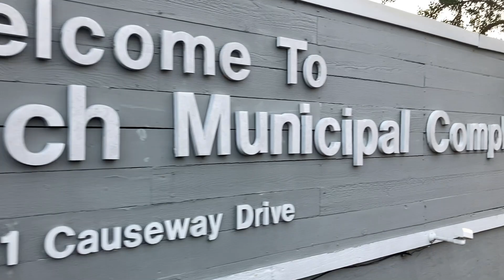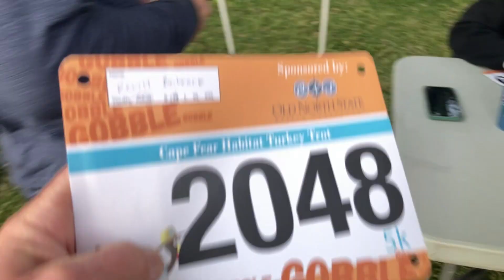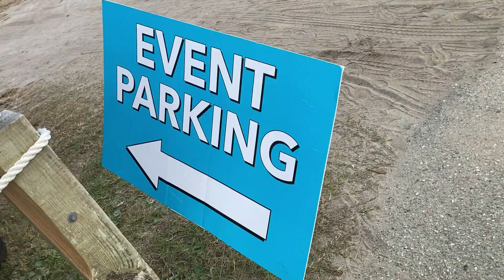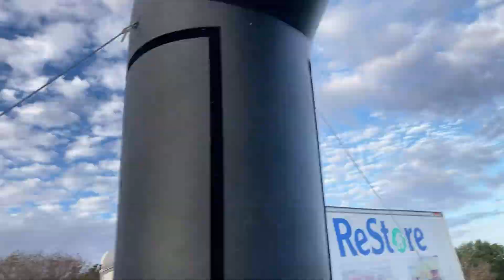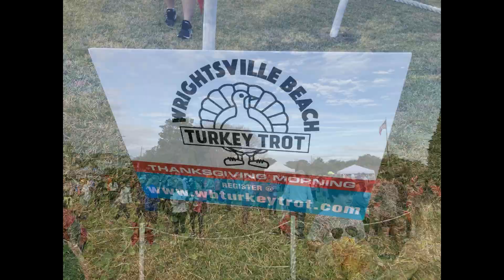🦃Turkey Trot 2022: Wrightsville Beach NC 🍗🍗🍗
This year, as in previous years, the Turkey Trot was in Wrightsville Beach, NC! You may run or walk this 5k race on Thanksgiving weekend and raise money for a great cause. Don't miss out – register for the next upcoming WBTurkeyTrot and bring your best costume!

If you're looking for a Thanksgiving running event to participate in this year, the Turkey Trot is the perfect event for you! This race is open to runners and walkers of all levels, and it will be a fun, festive event to participate in on Thanksgiving weekend. Register today and join the thousands of others who have registered for this year's race!

Welcome to the Late Bloomer Runner Channel.  Believe it or not, I began running at 46 years old.

My name is Kevin Babcock and I enjoy running. I am assuming you do too?  Or perhaps you are getting "over the hill" and want to make a change? Is is too late? ABSOLUTELY NOT!!!

This channel is about all the aspects of running (and other things) as we age that I find interesting.  There are many areas of life that we need to work on as we grow older in order to enjoy the good life.  My goal is to share what I’ve learned and experienced as a "late bloomer runner" that will safely and efficiently improve your running experience and quality of life.

Kevin